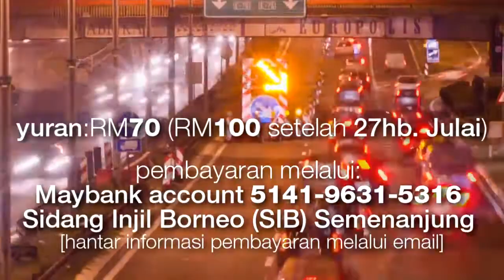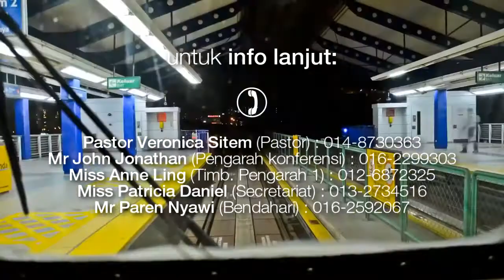EXIST2012 CONFERENCE - Promo 4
EXIST2012 CONFERENCE
19 - 22hb Ogos 2012, SIBKL.